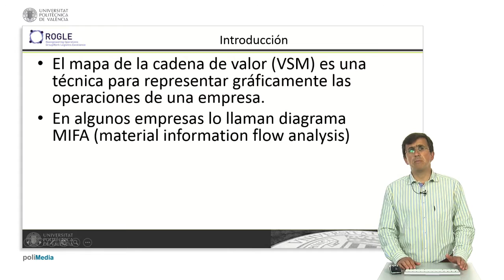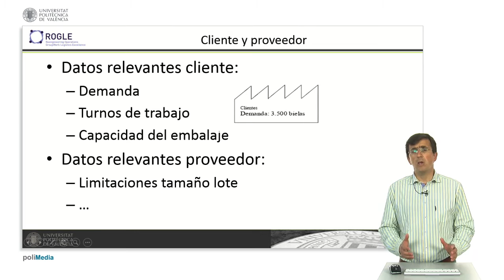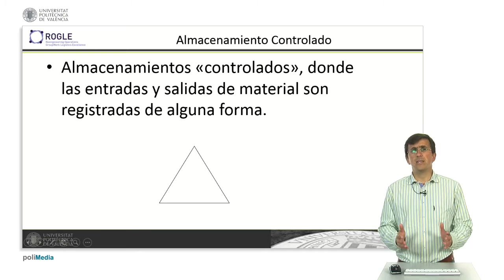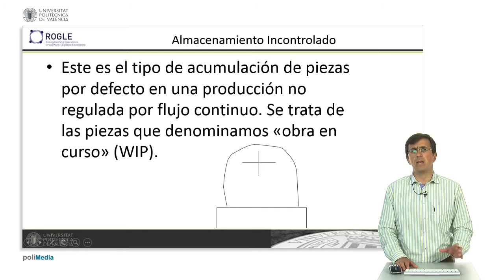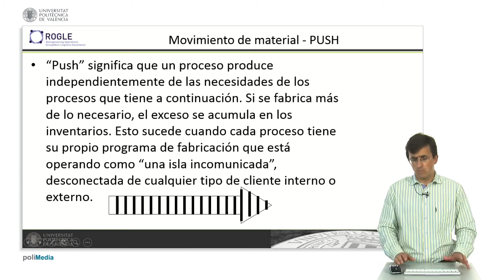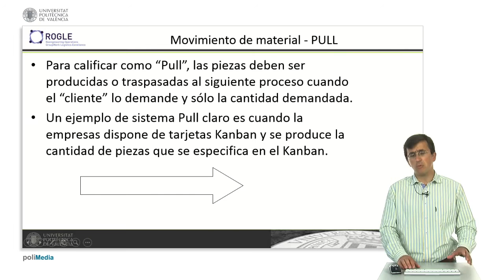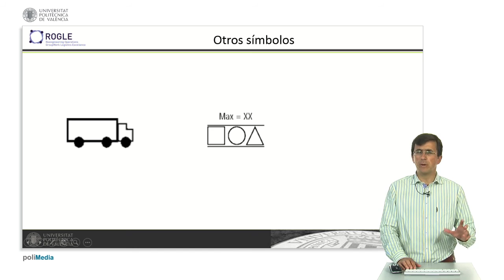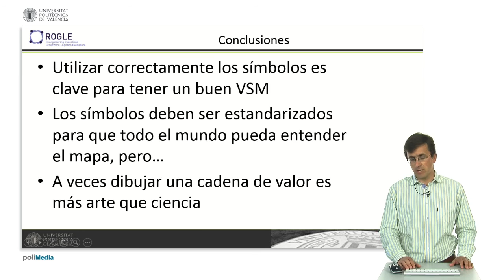Flujo de materiales en el mapa de la cadena de valor (VSM)| UPV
Título: Flujo de materiales en el mapa de la cadena de valor (VSM)

Descripción: En el objeto se explican los principales símbolos que representan el movimiento de materiales en elm apa de la cadena de valor García Sabater, JJ.; Maheut, J. (2015). Flujo de materiales en el mapa de la cadena de valor (VSM). Universitat Politècnica de València.

Descripción automática: En este video, se explica cómo representar visualmente la cadena de valor mediante símbolos específicos, que ilustran los flujos de materiales e información dentro de una empresa. Se comienza con una introducción a la técnica de mapeo y sus objetivos, seguida de una descripción de los principales símbolos utilizados en estos mapas.

Se detalla que el cliente y el proveedor se representan con símbolos de cajas con dientes de sierra, donde se incluyen datos relevantes como demanda y capacidad de embalaje. Los símbolos de procesos se representan con rectángulos, donde es crucial identificar el inicio y fin, así como detalles operativos y métricas clave. Los almacenamientos se dividen en controlados, típicamente representados por estanterías con registro de movimientos, e incontrolados, donde el contenido no se conoce hasta que se realiza un conteo.

Los movimientos de material se simbolizan con flechas, distinguiendo entre 'push' (empuja), donde los productos se envían sin considerar si el destinatario está preparado para recibirlos, y 'pull' (estira), donde solo se envían a pedido del proceso aguas abajo. Además, se representan otros medios de transporte y procesos especiales como el FIFO (primero en entrar, primero en salir).

En conclusión, la presentación enfatiza la importancia de estandarizar estos símbolos para que sean entendidos universalmente dentro de la organización y se recoja con precisión el funcionamiento de la cadena de valor. Se reconoce un pequeño margen para adaptar los símbolos a las necesidades específicas de la empresa, recordando que el mapeo de la cadena de valor puede tener un componente artístico.

Autor/a: García Sabater Julio Juan